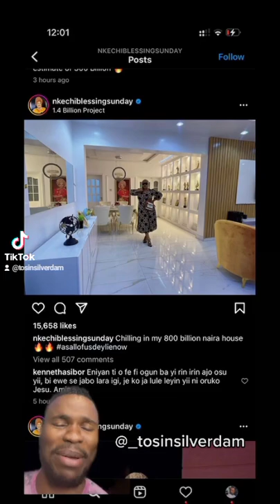is nkechi blessing throwing shades at laide Bakare over her 100million House? could this be a lie?